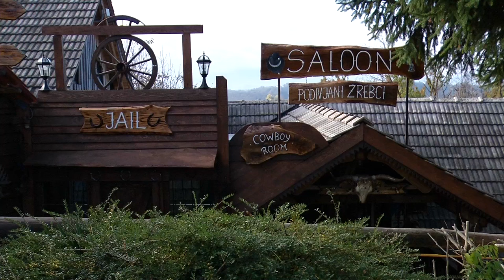Filip&band...Stara polka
Glasba:Dorian Škrobonja
Besedilo:Filip Mahne
Aranžma: Peter Fink
Avdio produkcija:Studio Petra Finka
Video produkcija:TV oddaja Ujemi sanje👍
fb..Mahne Filip